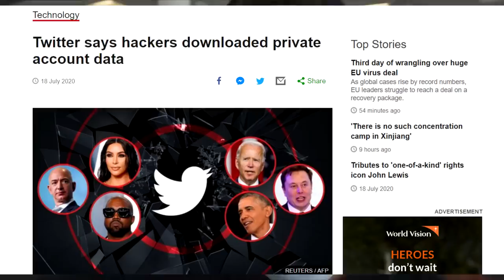Big Mexican Street Taco Challenge! With Raina Huang | Authentic Mexican Food Challenge! Man Vs Food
Authentic Mexian Street Taco's are basically a delicacy in the southern United States! Today we check out this big mexican food challenge, to see if we can ultimately become winners of this delicious looking taco challenge!

Send me stuff to eat/review :) :
Joel Hansen